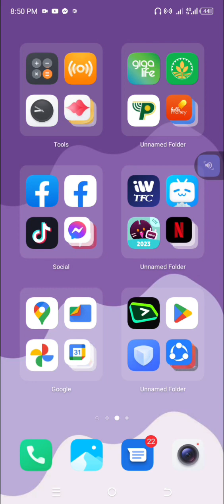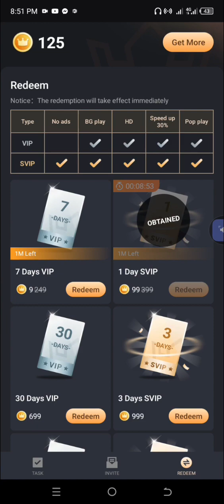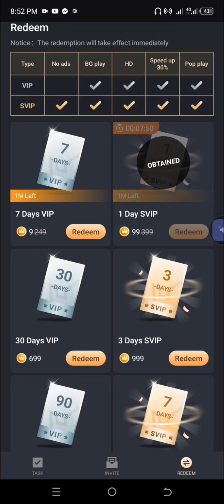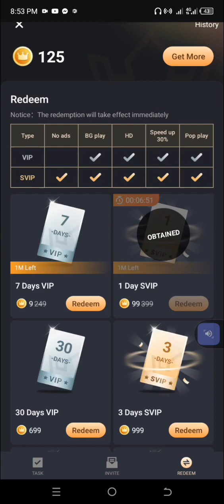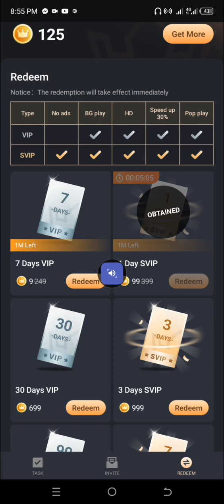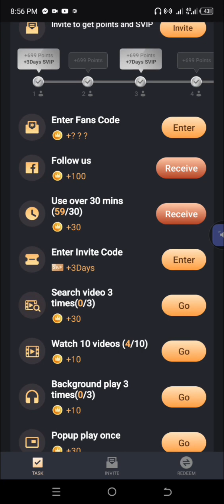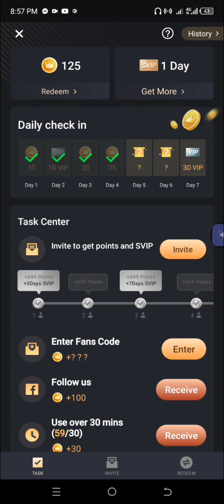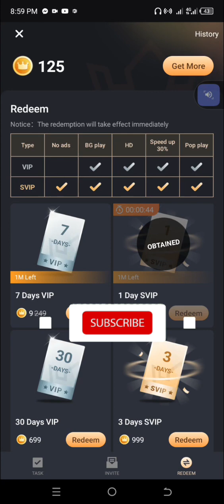How to Cashout points in puretuber? comment mo action ko | apriltv